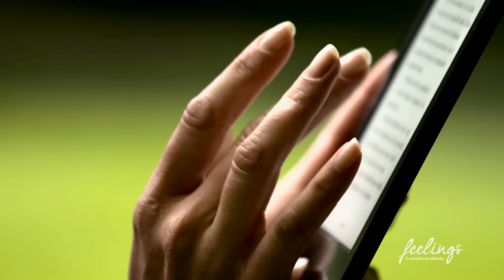Deborah Müller- FEELINGS emotional eBooks